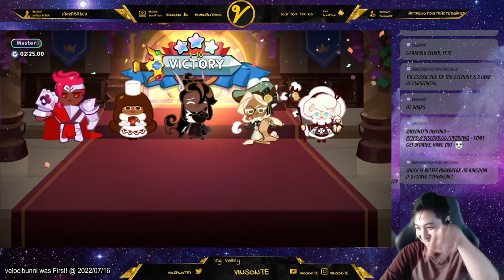FULL AUTO CLEAR! 1-10 MASTER 3 STAR! Cookie Run Kingdom